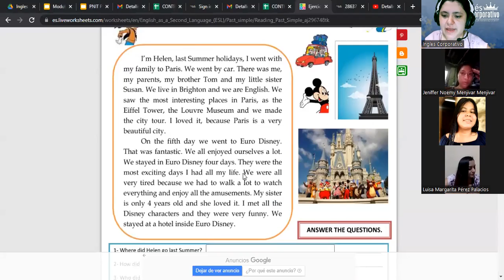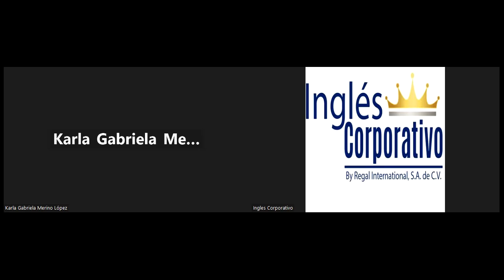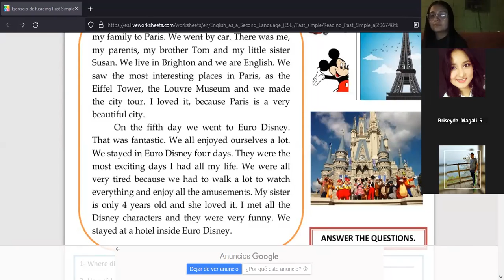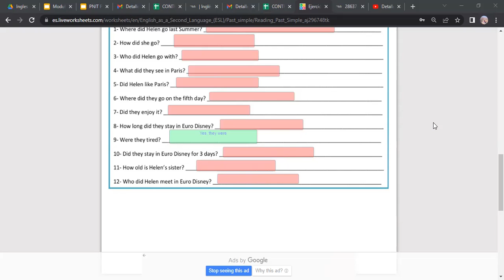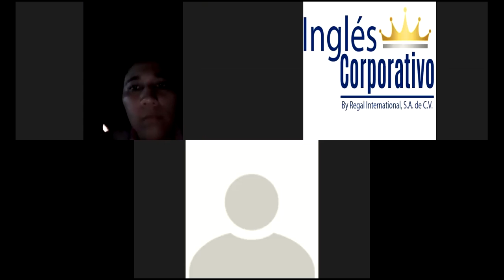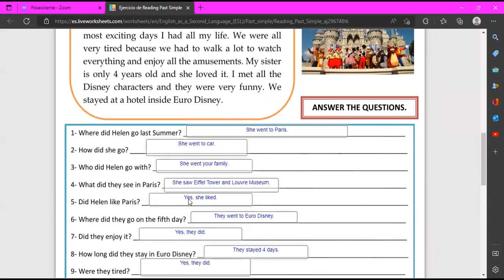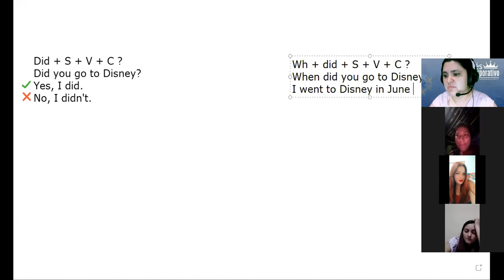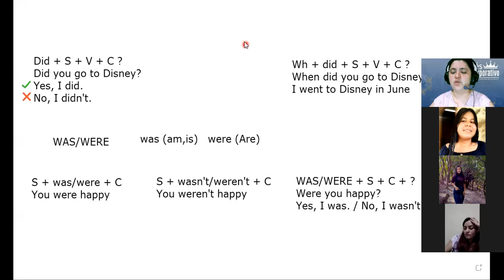Inglés Corporativo-17-10-22-Statements with the past of be.